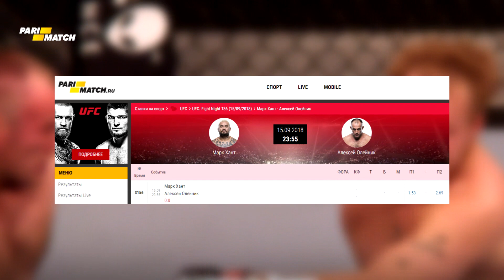Дэн Харди: "Зубайра слишком талантлив для Лобова"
Экс-претендент на титул чемпиона UFC, а сейчас комментатор Дэн Харди дал свои прогнозы на поединки в Москве, рассказал о своем возможном возвращении в октагон, о рыцарских боях в М-1, а так же дал свой прогноз на бой Лобова и Тухугова.